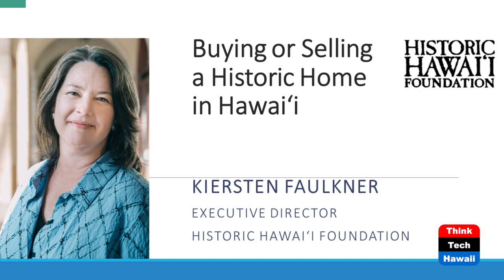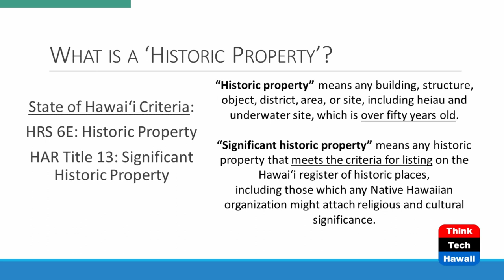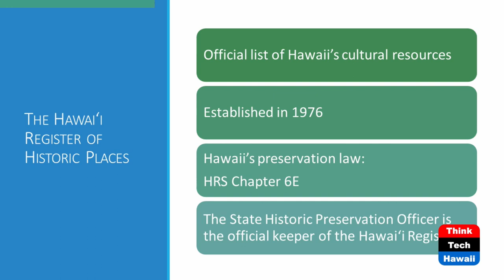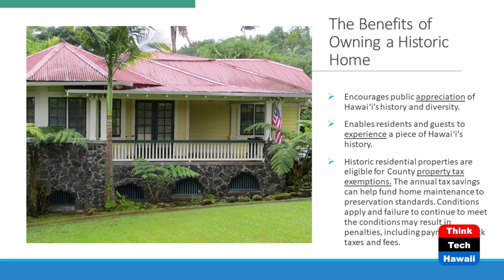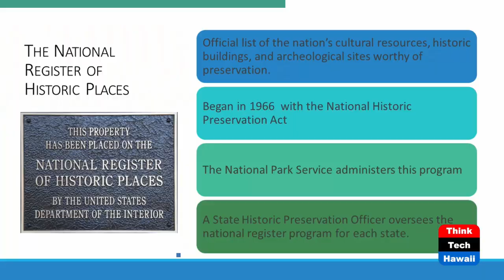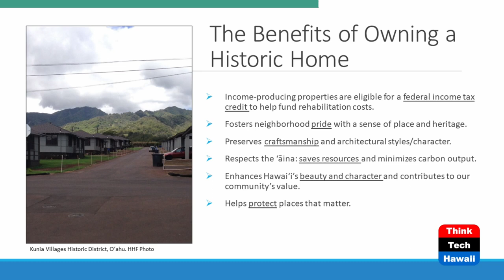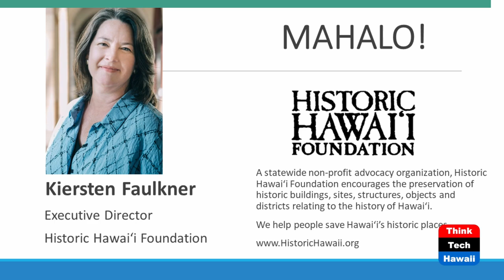Buying or Selling Historic Homes in Hawai'i (Inside Hawaii Real Estate)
Exploring Their Significance.  The hosts for this show are Will Tanaka and Leonie Lam.  The guest is Kiersten Faulkner.

Join hosts Will Tanaka and Leonie Lam as they warmly welcome special guest Kiersten Faulkner, Executive Director of Historic Hawaii Foundation, to explore the captivating world of historic homes in Hawaii.  Encompassing significant historical periods from the Hawaiian Kingdom, the Missionary and plantation eras to World War II and Statehood, Will and Leonie take a deeper dive with Kiersten on the significance of historic homes in Hawai'i.

Underwriters:
Michael Sklarz
The Cooke Foundation
Hawaii Energy
Hawaii Energy Policy Forum
Hawaiian Electric
Galen Ho of Immersive Worlds
Kamehameha Schools